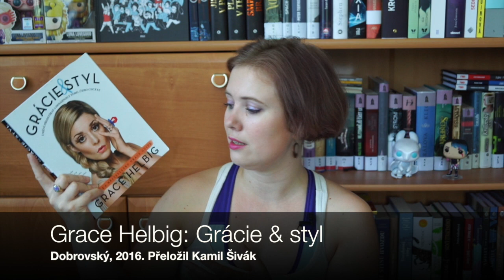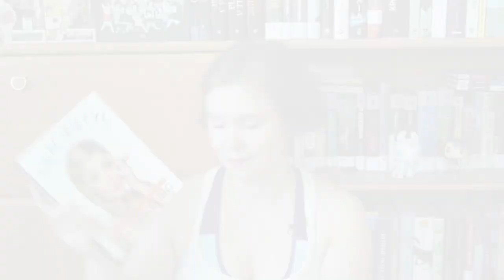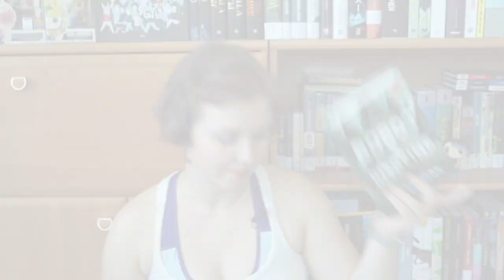Knižní banket | Wrap-up květen 2019 | Knihy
V květnu je tou hlavní událostí Svět knihy. Přestože jsem domů přivlekla moře knih (viz předchozí video), s tím čtením to tak slavné nebylo. A tak tentokrát mluvím jen o pětici: Warcross & Wildcard, Pohyby ledu, Grácie & styl a Robot v divočině.

Psané recenze (zatím) nejsou.